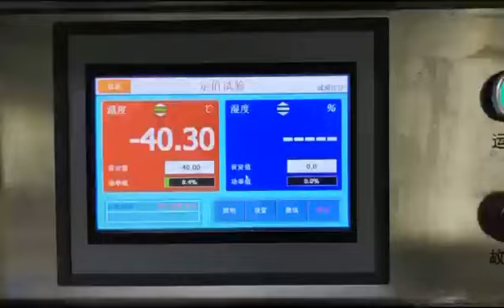KJT - Low temperature proximity sensor